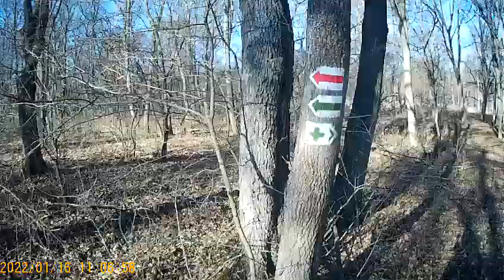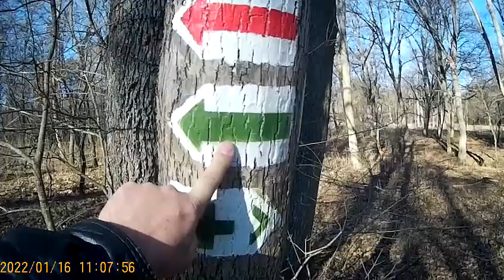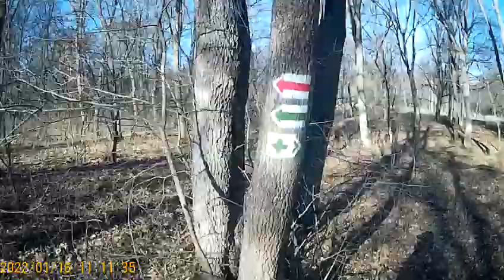Sétálos videó 767. Séta a zöld kereszt túraútvonalon Balatonfüred Környékén 4. utolsó rész.